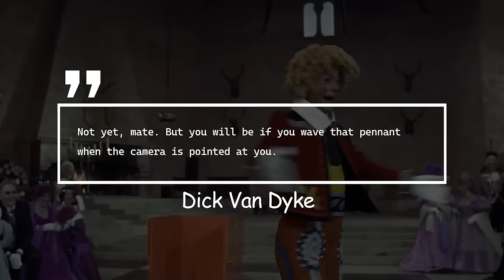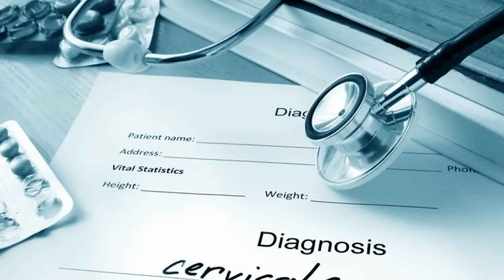Dick Van Dyke Reveals the Affair That Ended His Marriage!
Dick Van Dyke, a legendary figure in the American entertainment landscape, whose illustrious career has spanned over seven decades, delivered a stunning revelation that left his devoted fans in a state of disbelief. In a shocking turn of events, he publicly acknowledged engaging in adulterous behavior, a confession that sent shockwaves through the public and had far-reaching consequences, ultimately leading to the disintegration of his once-vibrant marriage. But Van Dyke's admission did not conclude with his infidelity; he bravely admitted to grappling with alcoholism, a relentless demon that tormented him and played a pivotal role in the gradual erosion of the bond between him and his wife. For details on Dick Van Dyke's behavior, watch this video until the end.